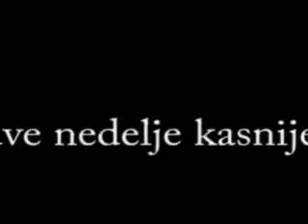mobilni operater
Nije Sve Jedno